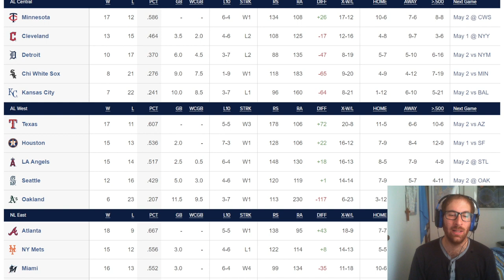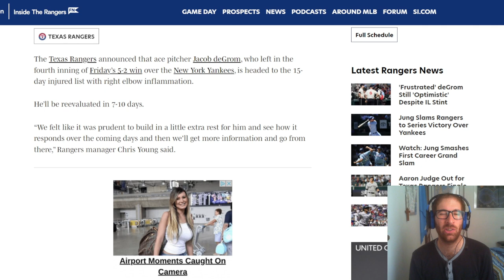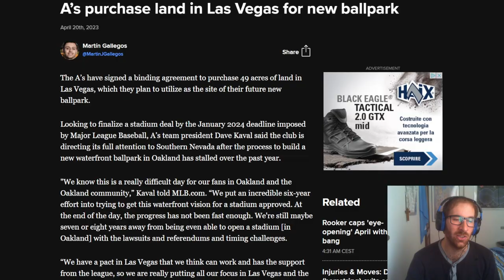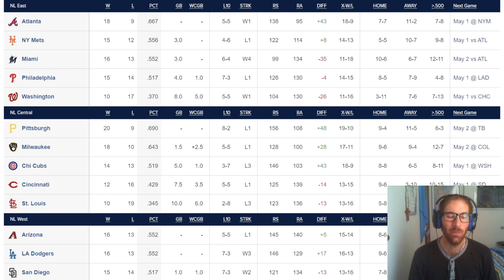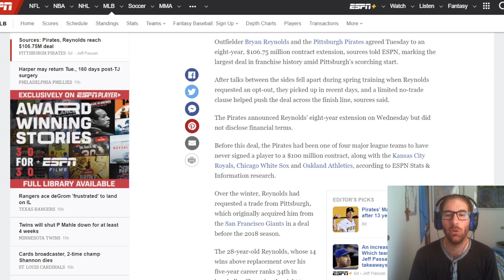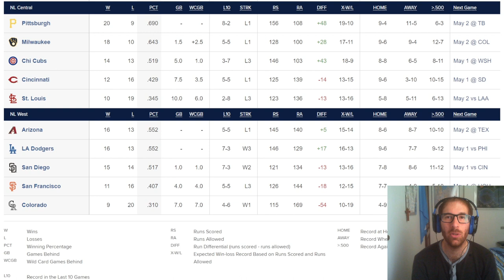Primo recap della regular season MLB 2023 | Sorpresa Pittsburgh, delusione White Sox e Cardinals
SE VOLETE SEGUIRMI IN ALTRI CANALI